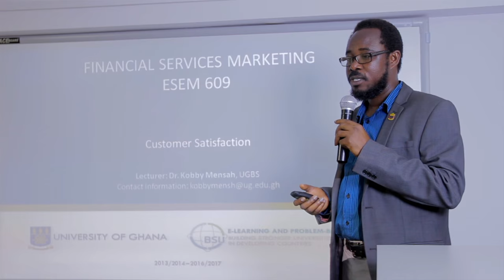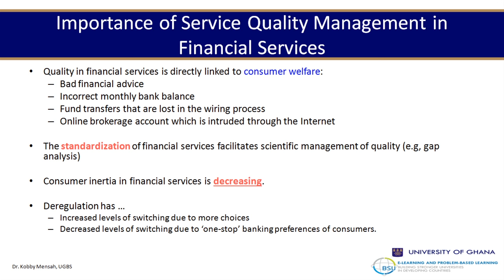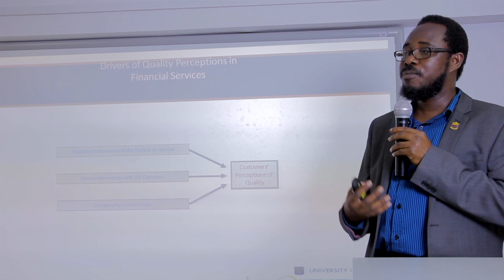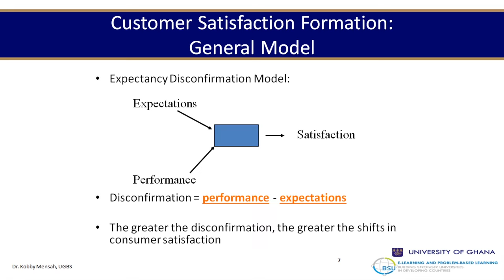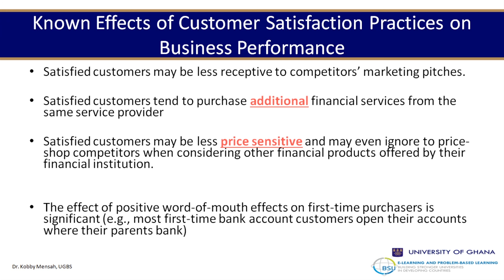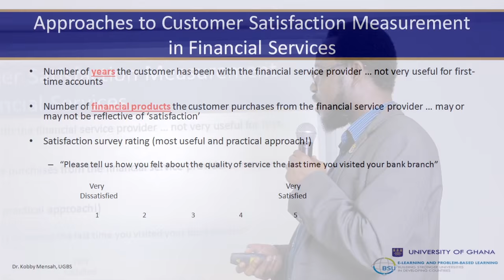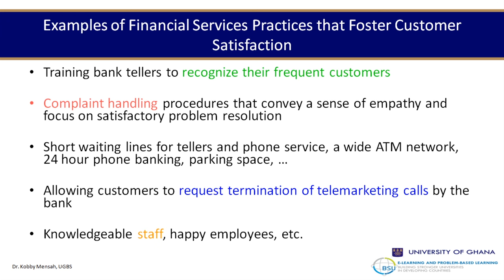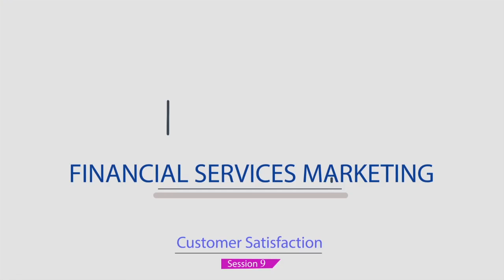Financial Services Marketing S9 - Segmentation, Targeting and Positioning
One of the unique characteristics of financial services markets is the existence of many sub-groups of consumers with different financial needs. This has resulted in the formation of distinct consumer segments with varying characteristics and financial aspirations. Often the financial needs of the various segments can be mapped against specific categories of financial services. As a result, financial services marketers have the ability to effectively target each of these different segments with unique and customized marketing pitches which are most likely to create customer response within the segment.
The BSU E-learning and Problem-based Learning Programme seeks to strengthen the capacity of South Universities including University of Ghana in the using of e-learning and problem-based learning approach for teaching and learning in UG. This video-lecture is developed under this initiative to enhance learning activities in the classroom and beyond.